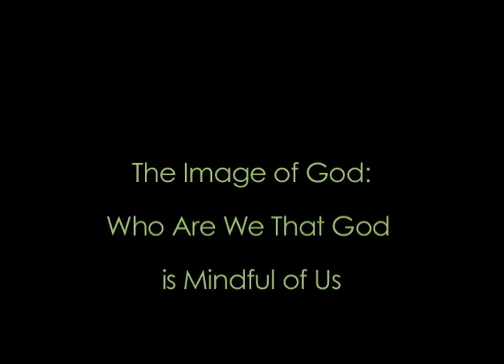Symposium 2010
A description of symposium day, April 22, at Gordon College in Wenham, MA; includes a brief history and a discussion of this year's theme: Made In The Image of God.